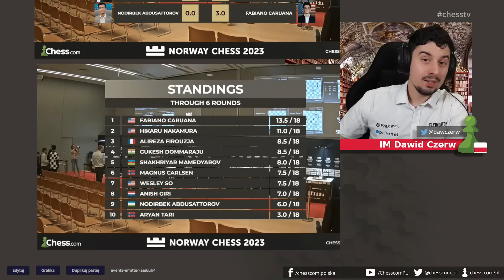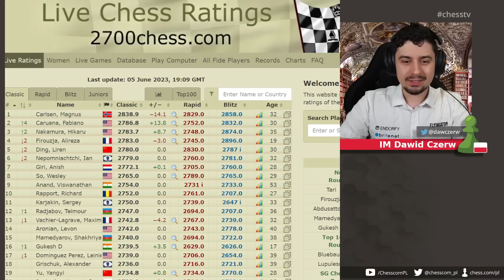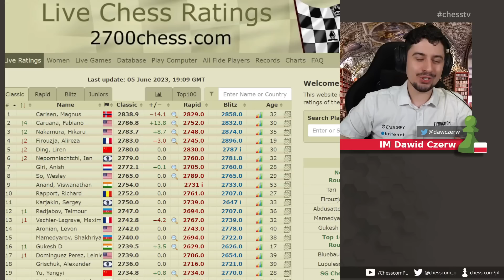Co ten MAGNUS CARLSEN świruje?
0:00 Carlsen prawie przegrał na czas
1:50 Zagapiony Magnus
3:01 Niezwykle ciekawe zasady turnieju
3:45 Zabawna akcja z Magnusem Carlsenem (nielegalny ruch?)
5:25 Solidna pozycja Magnusa
6:54 Budowanie silnego centrum
9:20 Remis? Nie!
10:18 Niesamowity Magnus
12:30 Szalona akcja (atak na króla)
12:56 Magnus prawie zrobił NIELEGALNY ruch (xd)
13:16 O co chodzi w ogóle?
15:13 Zmęczony Carlsen - spójrzmy na wyniki
15:54 Caruana w formie - lista rankingowa FIDE